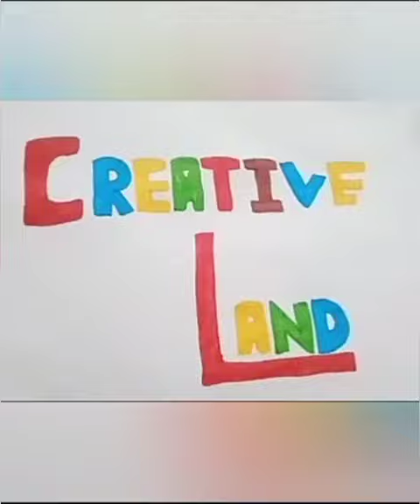how to draw cute cat with number "6" easily...